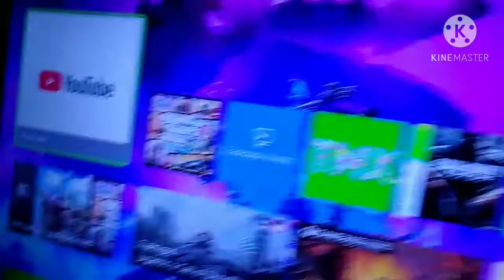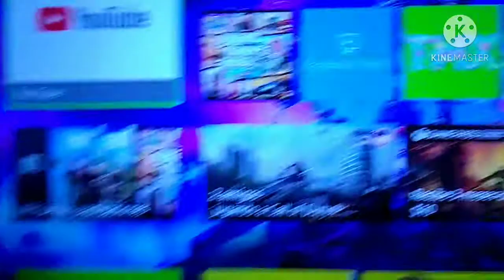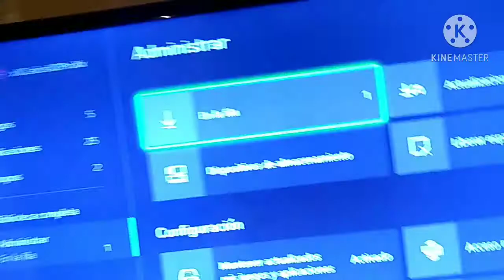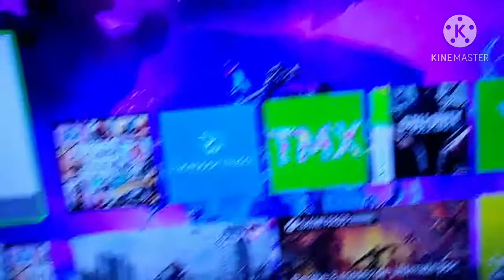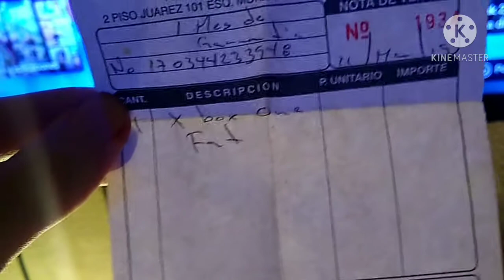TUTORIAL Xbox One - Cómo MEJORAR TU INTERNET PARA JUGAR SIN LAG CONECTAR MODEM A TU XBOX ONE 2020